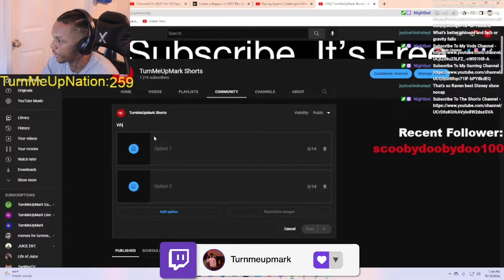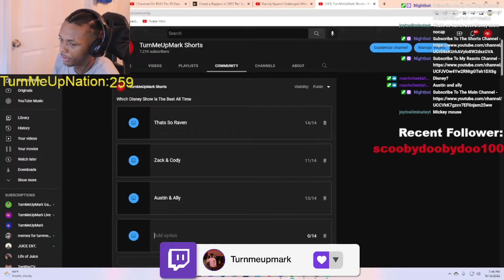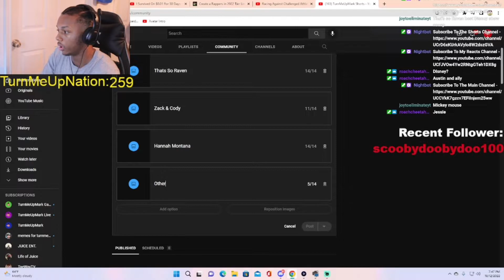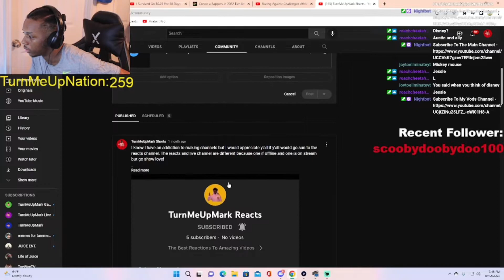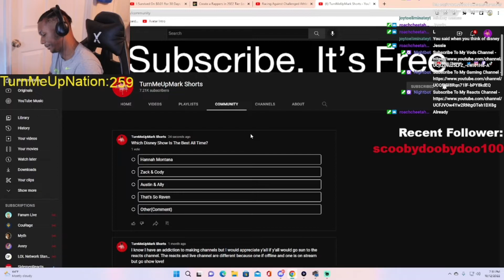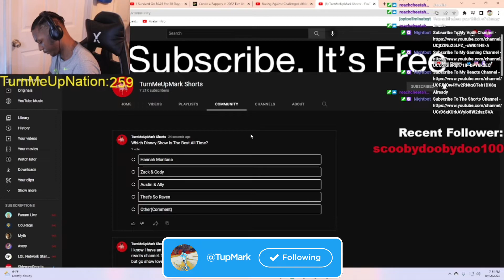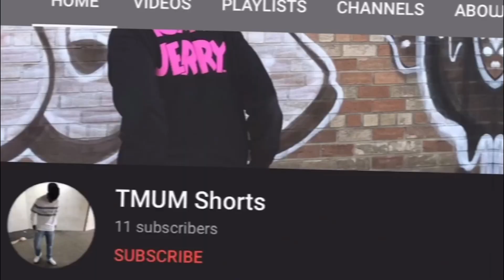Which Disney Channel Show Is The Best ALL TIME?